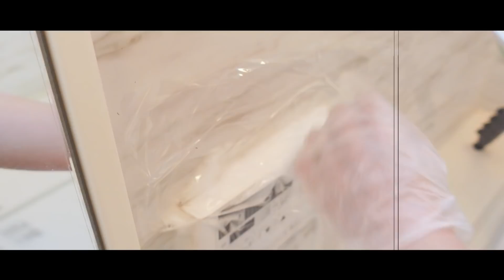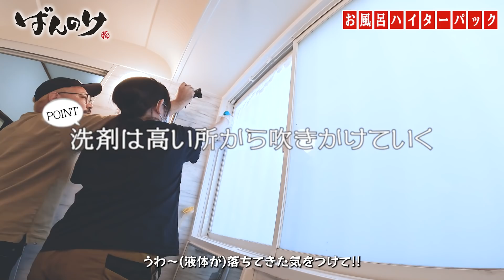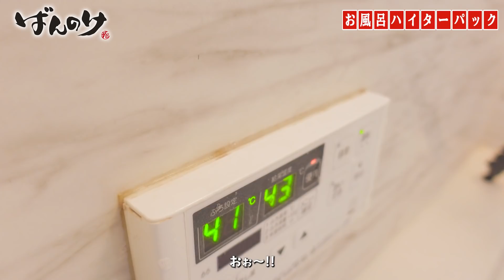【お風呂掃除】キッチンハイターとラップで絶対に取れないと思っていた黒カビを消す方法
おかえり ばんのけ へ！うんちゃんです。
今回は キッチンハイター とラップで 風呂掃除 です。
こんないい方法があるとはシリませんでした！
絶対知ったほうが良いアイディアでしたｗ
今回使ったのは コストコ と 業務スーパー で購入したアイテムです
ちなみにこのサイズの一本のみでの販売はなんと業務スーパーにおいてあります！
※あくまでもキッチン用ですのでお使いになられる場合は自己責任でお願いいたします。

掃除で使ったキッチンハイターはこちら
小さい方
大きい方